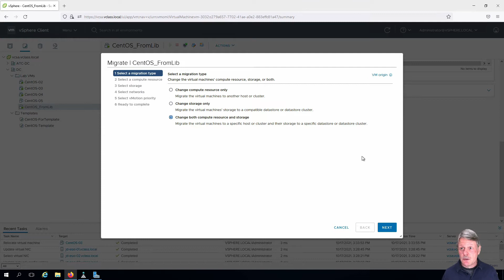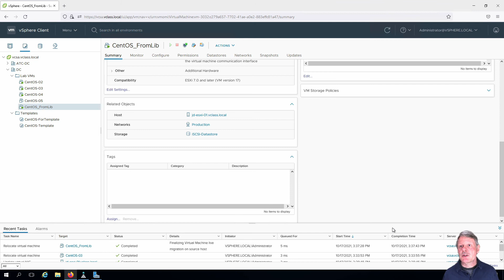Migrating a VM Concurrently Between Hosts and Datastores in vSphere 7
This video demonstrates concurrently migrating a virtual machines files to a different datastore and the virtual machine itself to a different host in vSphere 7.

This is a video in a series to demonstrate the completion of labs that build out and configure a nested vSphere 7 environment that is used in several courses in the school of ASCIT.